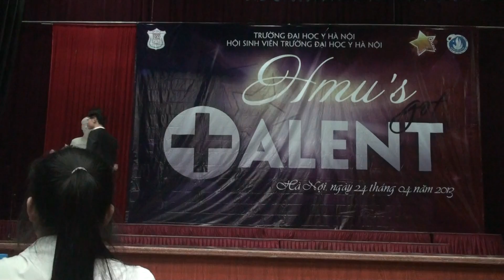[VÒNG SƠ KHẢO] Anh mơ- Bùi Thanh Nam y1h